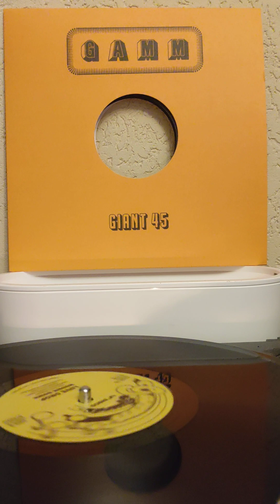Love Drop - "Boogie Down" (12" Mix Edit)